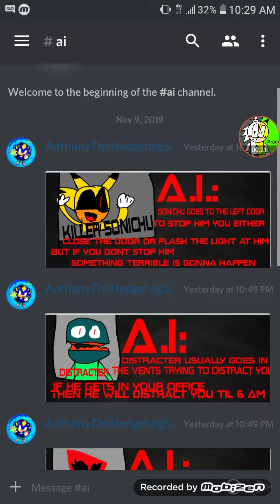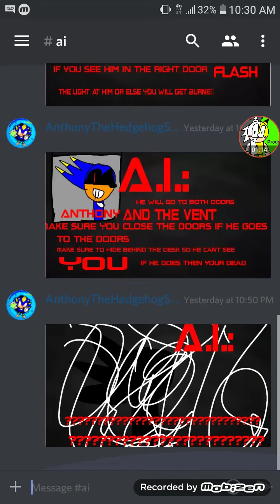Six Nights At Anthony's A.I reading